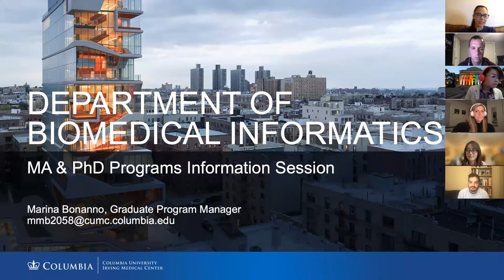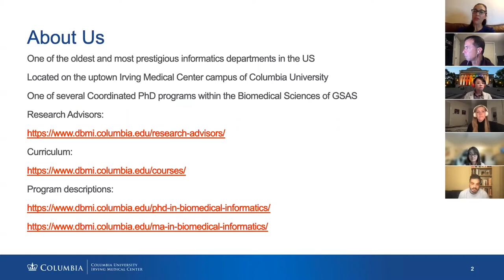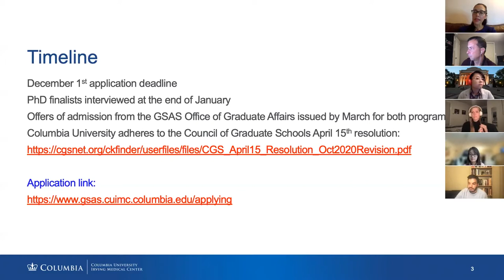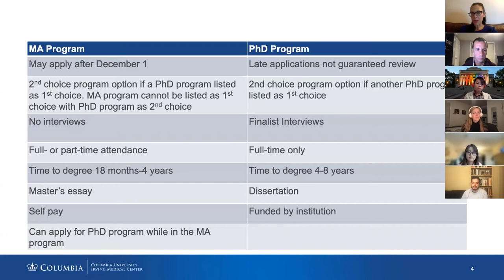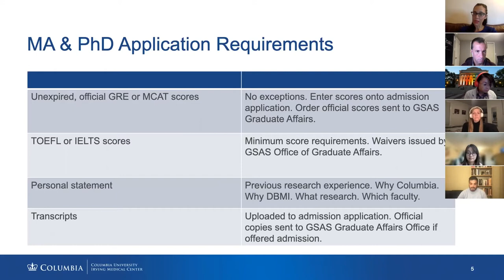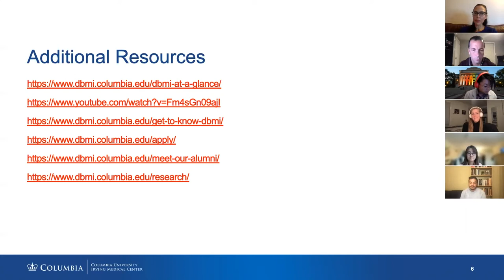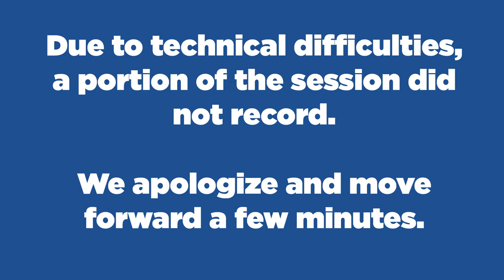2021 Columbia DBMI Program and Application Information Session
Graduate program director Marina Bonanno and DBMI PhD students Amanda Moy, Undina Gisladottir, Harry Reyes Nieva, and Yiwei Sun discussed the Columbia graduate program, the application process, and answered questions from potential applicants.

All PhD applications for the 2022 cohort are due by Dec. 1, 2021.